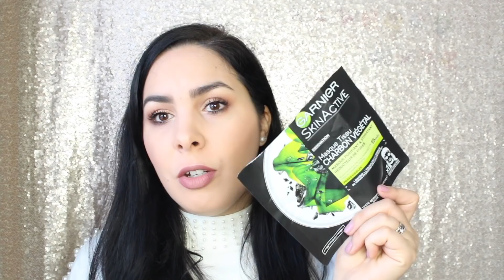Mes Produits Terminés : Make-up, Soins, Hygiène, Bougies...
🛍 SIGMA -10% avec le code SIGMA2017

Liens des produits mentionnés :

♦️GARNIER Masque tissu : grande surface
♦️VICTORIA'S SECRET Gel douche :
♦️REXONA Déodorant musc : grande surface
♦️AUCHAN adoucissant billes : grande surface
♦️USHUAIA Gel douche : grande surface
♦️ACTION Liquide vaisselle
♦️DOP Gel douche : grande surface
♦️KLORANE Gel douche enfant : pharmacie
♦️L'ORÉAL Magic retouch : grande surface
♦️ROGER&GALLET Huile de douche :